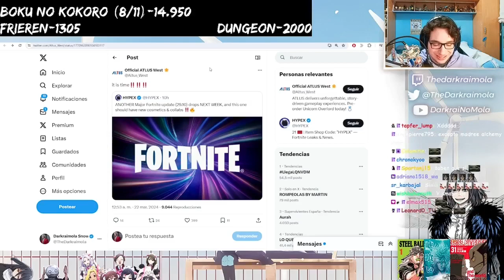Persona 5 tiene una MALDICION